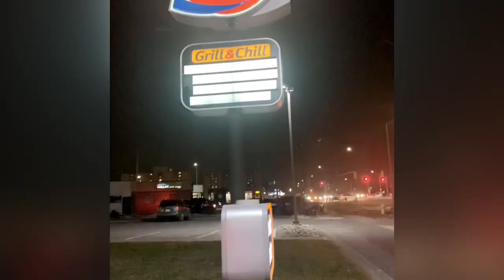Yummy Sushi 🍣 and OREO COOKIE Blizzard from Dairy Queen